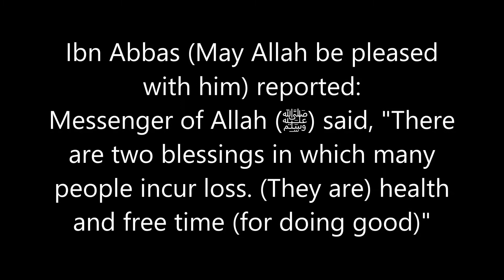2 blessings health & free time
Imam Abdullah Shakir explains the hadith

عَنِ ابنِ عباسٍ - رضي اللهُ عنهما - قال: قال رسولُ اللهِ
« نِعمَتانِ مغبونٌ فيهما كثيرٌ من الناسِ: الصَّحَّةُ والفَّراغُ»
 رواه البخاري

Ibn Abbas (May Allah be pleased with him) reported:
Messenger of Allah (ﷺ) said, "There are two blessings in which many people incur loss. (They are) health and free time (for doing good)"
Bukhari